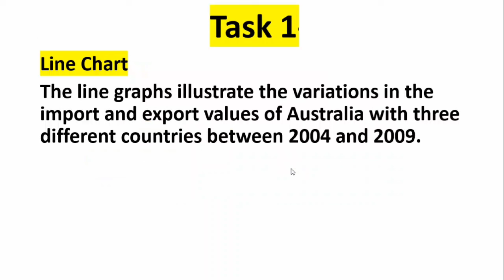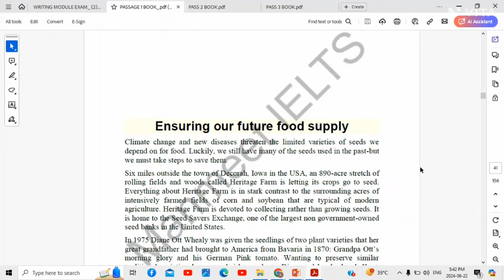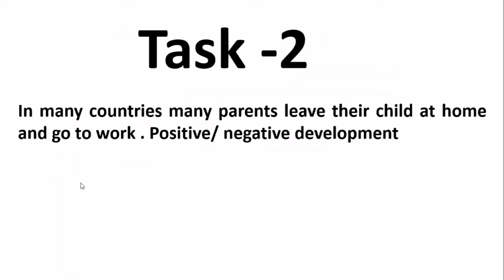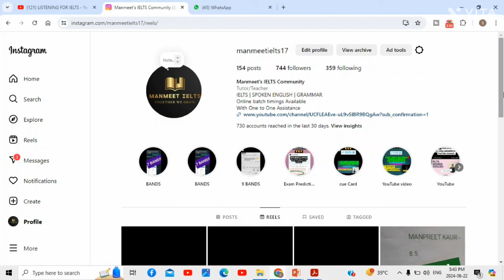22 June Ielts exam evening slot answers and review,22 June exam listening & reading answer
22 June Ielts exam evening slot answers and review,22 June exam listening & reading answer

22 June Ielts exam
22 June Ielts exam evening slot review
22 June Ielts exam evening slot listening and reading answers
22 June exam evening slot review

22 June Ielts exam evening slot answers and review,
22 June exam listening and reading answers
22 June Ielts exam
22 June Ielts exam evening slot review
22 June Ielts exam evening slot listening and reading answers
22 June exam evening slot review

22 June ielts exam Answers,
22 June 2024 evening slot answers,
22 June lelts exam evening slot Listening test answers,
22 June ielts exam evening slot reading answers,
22 June ielts exam evening review,
22 June  ielts exam evening,
22 June ielts exam evening slot all answers,
22 June ielts exam evening slot complete answer